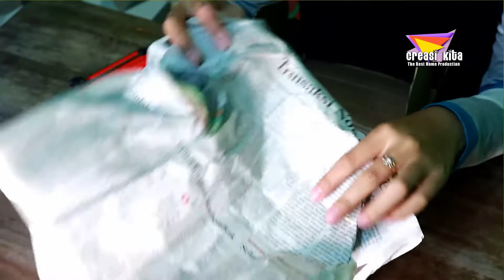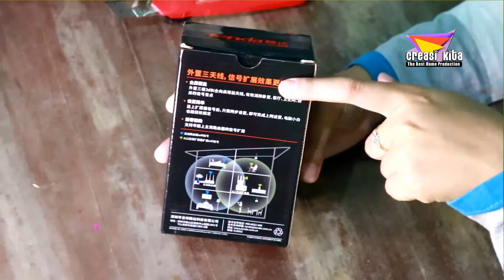Sinyal makin Kuat Dengan Wifi Extender Tenda A12